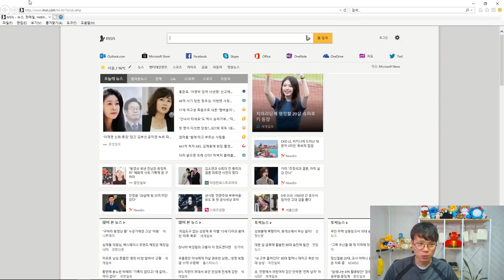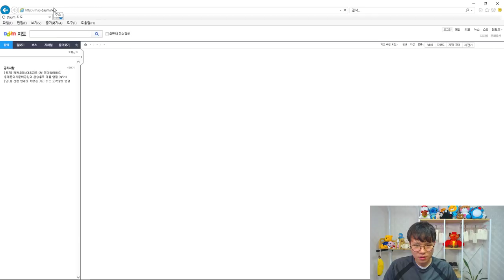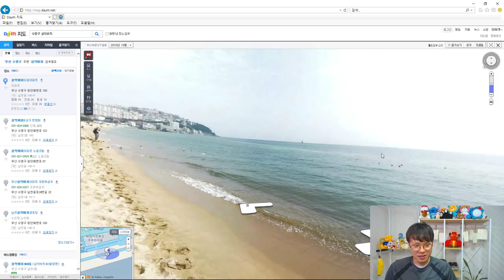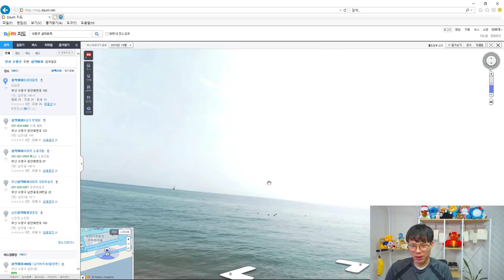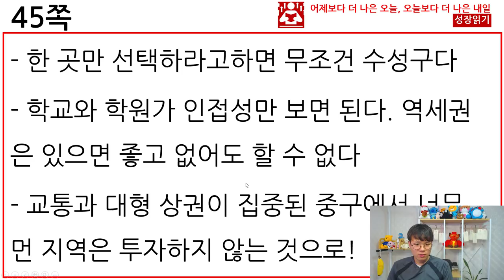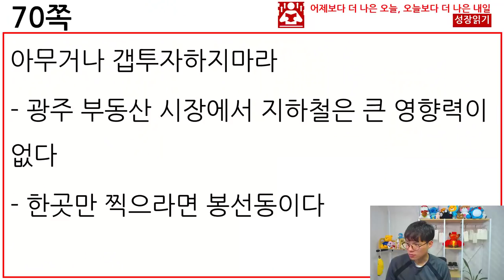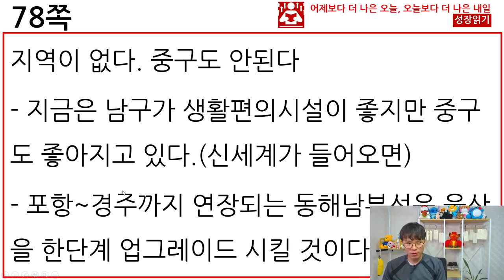서울이아니어도오를곳은오른다 - 1 I 지방부동산 투자 필독서 I 지역별 분석 [성장읽기]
꿈꾸는 자본가의 성장읽기는 경제적 자유, 자기계발, 성장에 대한 컨텐츠를 이야기하고 있습니다.

리뷰를 듣고 싶은 희망도서가 있다면 "리뷰희망도서 신청"게시판에 글을 남겨주세요.

--- 꿈꾸는자본가의 SNS 소개 ---

1. 꿈꾸는 자본가의 블로그 『 돈이 그대 삶을 춤추게하라 』

주식, 부동산, 도서리뷰에 대한 정보가 있습니다.

2. 꿈꾸는자본가의 페이스북

개인적으로 친구하시고 싶으신 분들 서로 친구해요!

3. 꿈꾸는자본가의 인스타그램

사진한장으로 보는 책의 핵심 구절!

4. 꿈꾸는자본가의 브런치

꿈꾸는자본가의 다양한 글들을 만나실수 있습니다

5. 꿈꾸는자본가의 성장읽기 카페

리뷰를 듣고 싶은 희망도서가 있다면 글을 남겨주세요.